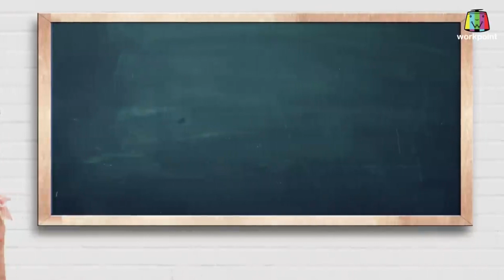ครูเพ็ญศรี | คำศัพท์ครับจารย์คำว่า “คิคุอาโนเนะ”